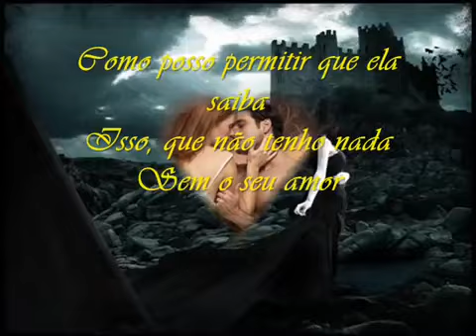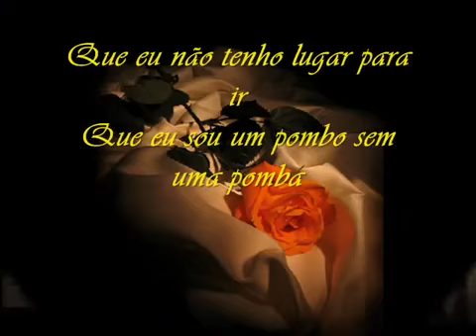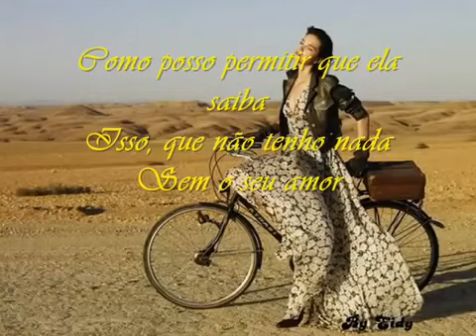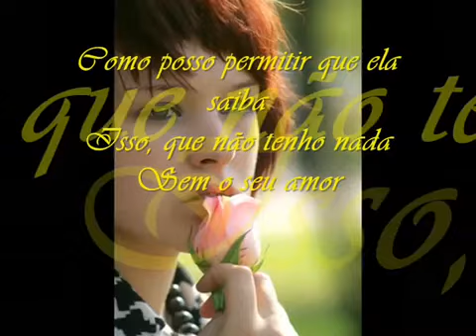Flash Back Patrick Dimon Pigeon without a dove